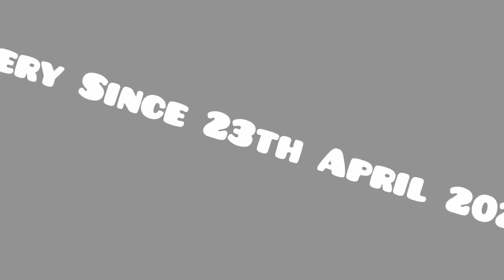UQAMify's "Diamond Pusab 1.0" Logo [16.01.23/Special Australia Indepedence Day/TPKify's Edited/M-S]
Audio/Music Used: MTV Production Development 2003 In DM3/Diamond3 Squared